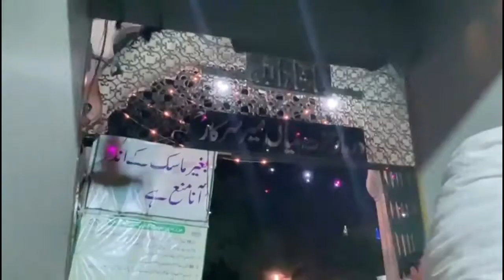pia rang kala|episode | 49| قسط | baba muhammad yahya khan | بابا جی دوبارہ جنات کی محفل میں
this storry based on baba ji muhammad yahya khan sahib s book pia rang kala
بابا جی دوبارہ جنات کی محفل میں پہنچ گئے
بابا جی کو وھاں کون ملے
وھاں بابا جی کو کھانے کے لئے کیا دیا گیا
episode | 49 | قسط | pia rang kala | Baba muhammad yahya khan |
بابا محمد یحیی خان صاحب کی مشھور زمانہ کتاب پیا رنگ کالا کی 49  قسط حاضر ھے